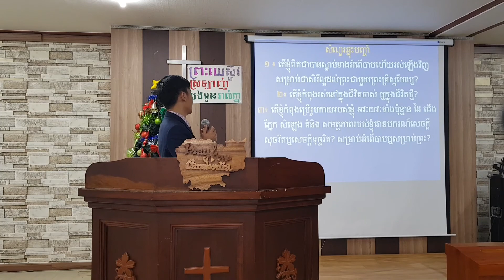បានស្លាប់ខាងឯអំពើបាប រស់ខាងឯព្រះ Dead to Sin, Alive to God by Khoem Sin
សួស្ដីបងប្អូនរួមជំនឿទាំងអស់គ្នា សូមព្រះប្រទានពរ!
ព្រះបន្ទូលសម្រាប់ថ្ងៃអាទិត្យ ទី១០ ខែ មករា ឆ្នាំ ២០២១
បានស្លាប់ខាងឯអំពើបាប រស់ខាងឯព្រះ
Khmer Biblical
Reformed view
រ៉ូម ៦:១-១៤